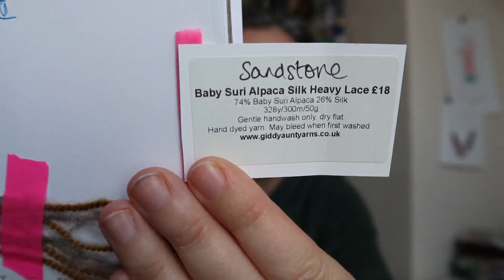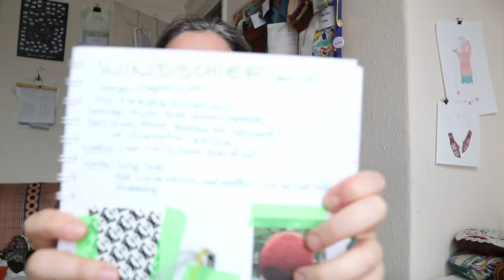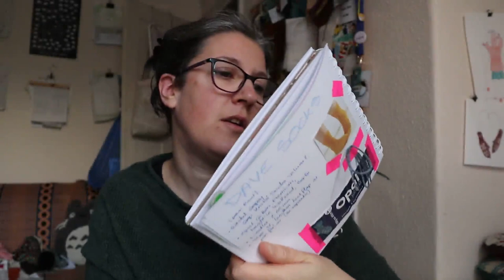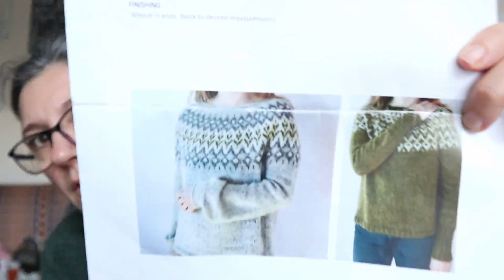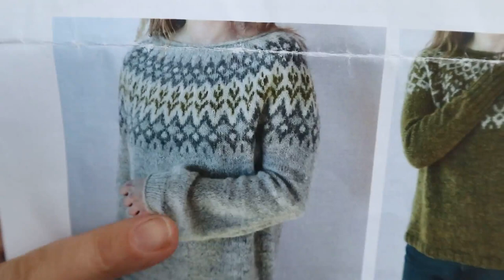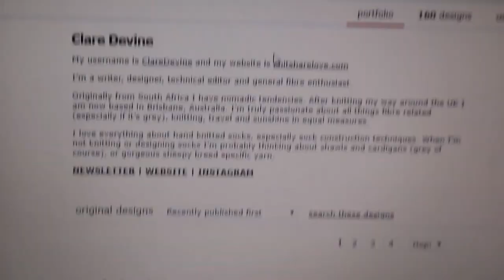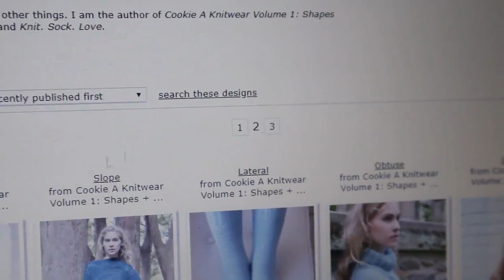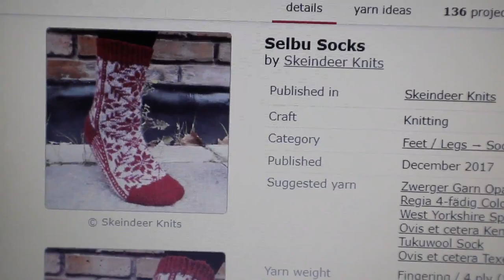FR | Phileas Podcast 7 | Tricot Voyage, Tricot Cadeau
Bienvenue dans cet épisode 7 du Phileas Podcast. Cela fait un temps que je ne me suis pas posée pour vous parlez de mes tricots finis et en cours; du coup y'a pas de choses à vous montrer. Et dans la section Parlez-Vous Knitting, je repars au pays de la chaussette, avec mes avis sur les laines à chaussettes et des recommendations de patrons.
Si cet épisode (et la chaine en général) vous plait, dites le moi et dites le à vos ami.e.s!
Tricot Voyage Tricot Cadeau 07.07
Projets En Cours 34.26
Parlez-Vous Knitting 51.33

+ écheveau perso teint à la main

Coopknits Socks Yeah! DK "Wandle", Minos", "Demeter", Aeacus"

Ravelry, Phileas Yarns pour le groupe Ravelry et sylviephileasyarn pour ma page projets.

Ce podcast et cette chaine YouTube se veut un espace ouvert et accueillant pour toutes et tous. Qu'importe les genres, orientations sexuelles, religions, origines, physiques, handicaps, situations sociales, etc. Je vous invite à laisser un commentaire si vous le souhaiter, mais faites ceci dans le respect d'autrui. Je m'engage à garder un œil bienveillant sur les commentaires, et à prendre les actions nécessaires si certains vont à a l'encontre de ma volonté d'inclusion et d'ouverture à autrui.

En attendant notre prochaine rencontre, bonnes créations!